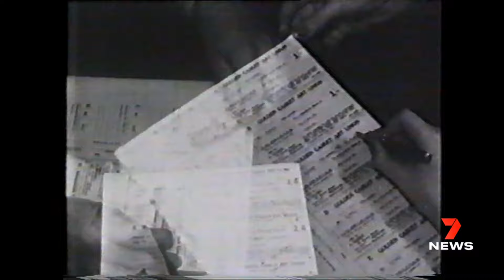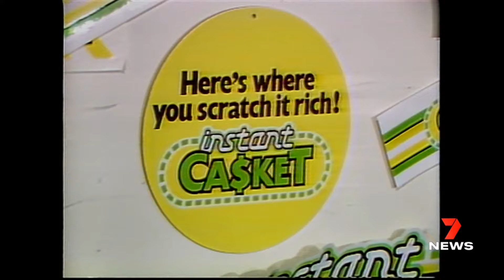FLASHBACK: 40 years of Instant Scratch-Its | 7 News Australia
FLASHBACK: Everybody loves a winner and Instant Scratch-Its have now been turning them out for 40 years.

Few places have more of an inch to scratch than Queensland.

7NEWS combines the trusted and powerful news brands including Sunrise, The Morning Show, The Latest, and 7NEWS.com.au, delivering unique, engaging and continuous coverage on the issues that matter most to Australians. Watch 7 News Australia full broadcasts and full episodes nightly at 6pm and weekdays at 11:30am and 4pm on Channel 7 and 7plus.